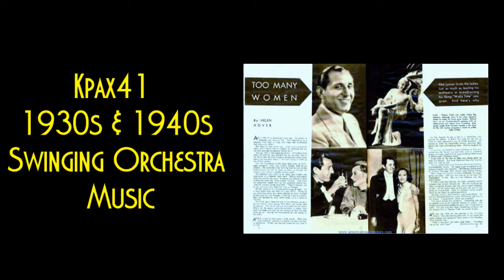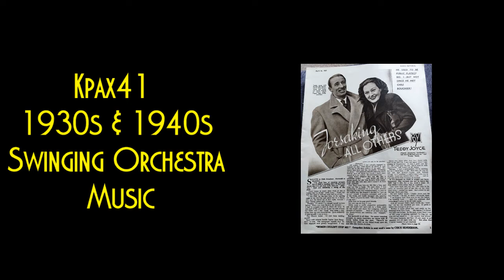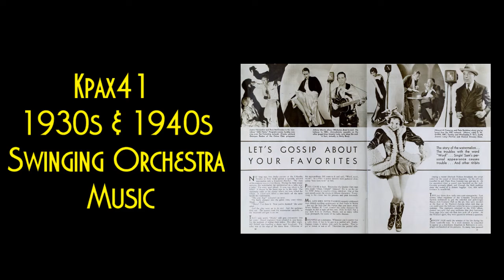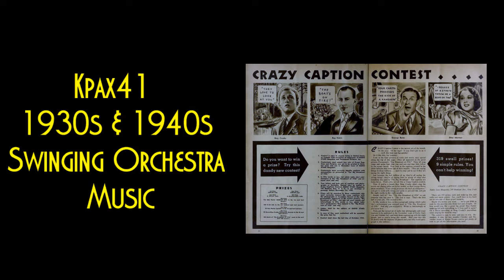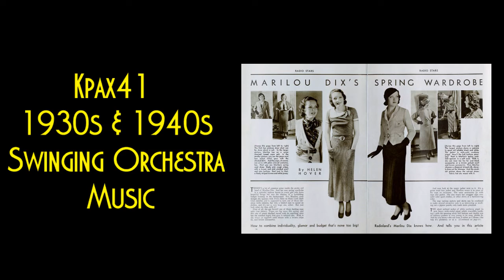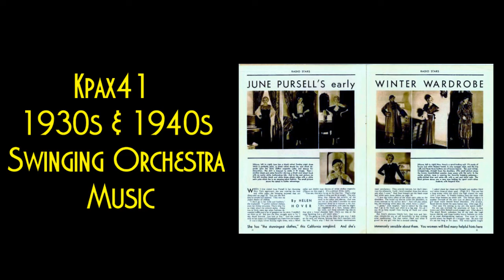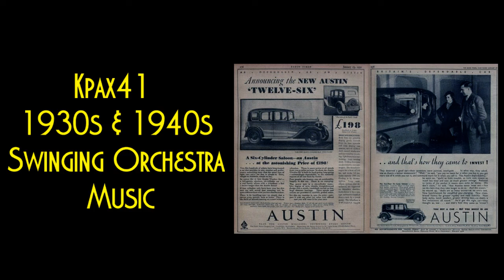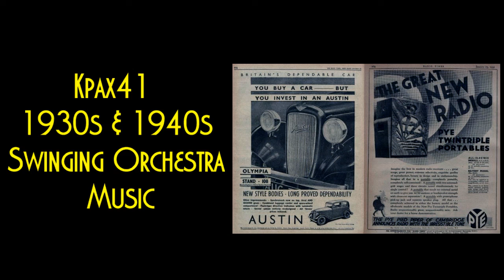1930s British Dance Orchestra Music Of Teddy Joyce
1930s British dance orchestra music of Teddy Joyce @KPAX41
1930s dance band music of Teddy Joyce & his orchestra - musica de los 30

Track 1 - Teddy Joyce & his orchestra - Call Me Sweetheart - vocal Eric Whitley - recorded 6/20/1935

Track 2 - Teddy Joyce & his orchestra - Here Comes That Rainbow - vocal Eric Whitley - recorded 6/20/1935

Track 3 - Teddy Joyce & his orchestra - Dancing In A Dream - vocal Eric Whitley - recorded 5/8/1935

Track 4 - Teddy Joyce & his orchestra - Lonely Linden Tree - vocal Eric Whitley - recorded 5/8/1935

Track 5 - Teddy Joyce & his orchestra - Laughing Irish Eyes - vocal Hugh Diamond - recorded 8/20/1936

Track 6 - Teddy Joyce & his orchestra - Then I'll Be Tired Of You - vocal Jack Plant - recorded 10/3/1934

Track 7 - Teddy Joyce & his orchestra - When Lights Are Low - vocal by Hugh Diamond - recorded 8/20/1936